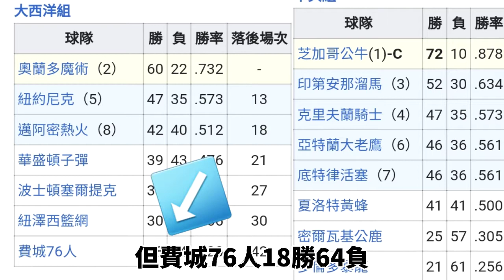【球星故事】戰神原來有這種經歷—Allen Iverson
頻道-